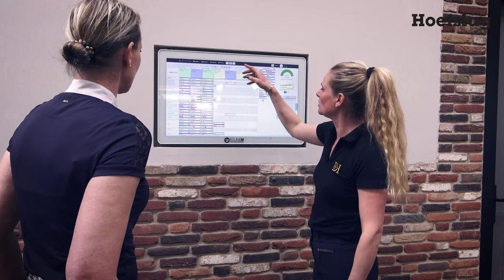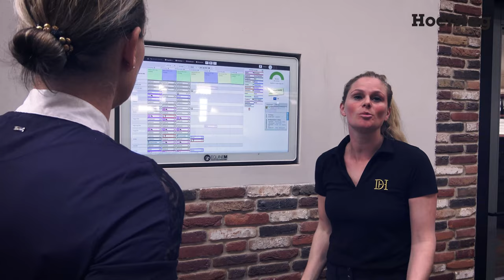Linda on Tour - Vlog #2 - Yassine Rahmouni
Linda Verwaal gaat in deze serie voor de Hoefslag op[ bezoek bij collega ruiters/ amazones. Deze keer zijn we uitgenodigd op de Droomhoeve.